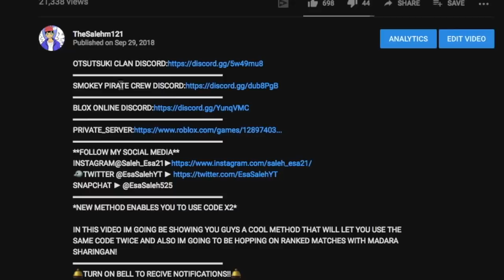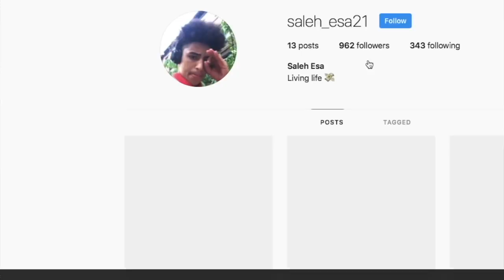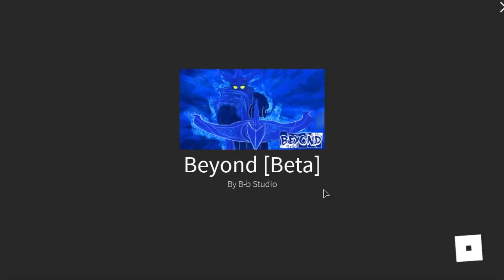[CODES!] GLITCHING INTO THE DEVS SECRET ROOM!|WHAT IS IN THE SECRET ROOMS?!!|ROBLOX NRPG- Beyond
CODES: "BooperPooper!" "BetaTesta!" "SuperPupper!" "WoofWoof"
*GLITCHING INTO THE DEVS SECRET ROOM!!*

IN THIS VIDEO IM GOING TO BE SHOWING YOU A COOL PLACE WHERE THE DEV TEST OUT THE NEW BUILDINGS AND NEW THINGS THEY ADD INTO THE GAME BEFORE ADDING IT!
🛎TURN ON BELL TO RECIVE NOTIFICATIONS!!🛎